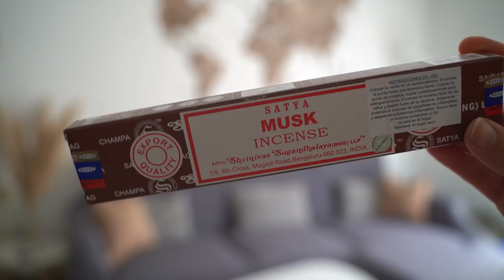¿CÓMO es el día de una musulmana en RAMADÁN? - ¡Rutina, recetas y espiritualidad!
¡Hola querid@s!

Aquí os dejo otro vlog de Ramadán, ¡que sé que son vuestros favoritos! Estamos en una de las mejores épocas del año, así que espero que estéis disfrutando de este sagrado y bonito mes con los vuestros.

¿Nos vemos en el próximo vlog ¡Nos vemos en el próximo vlog!

love,

Fir